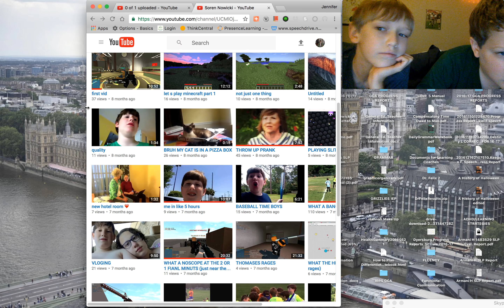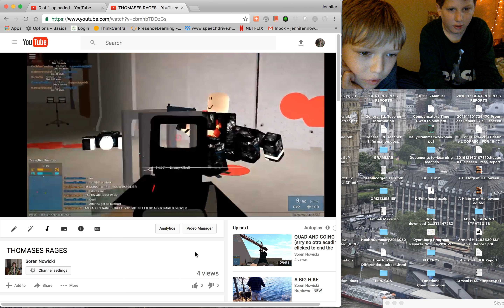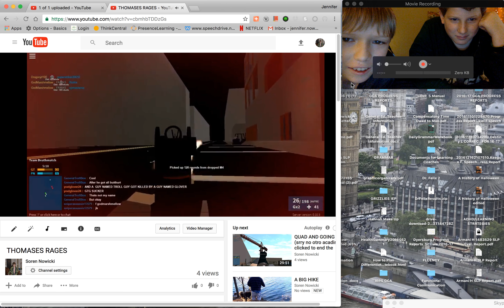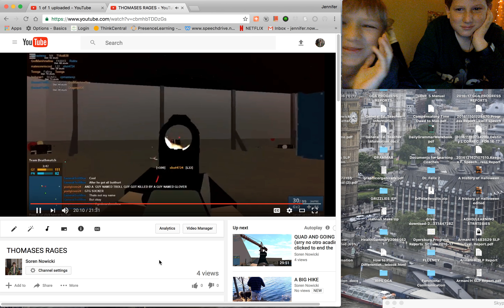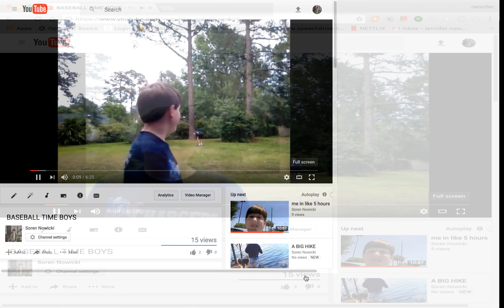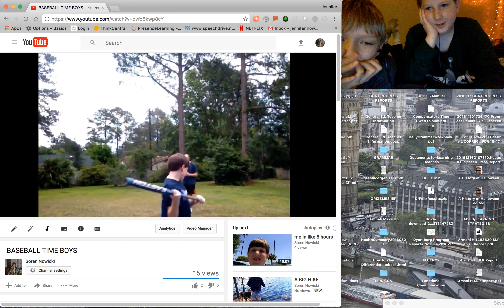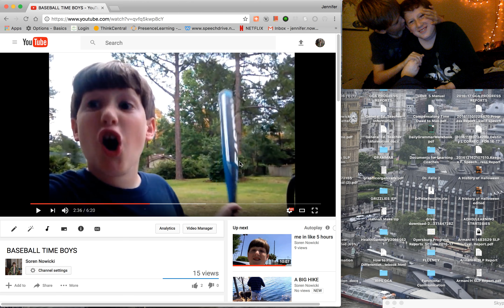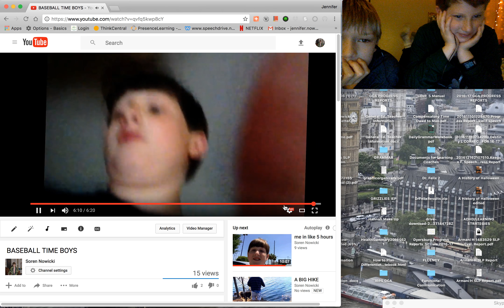REAMCTING TO OLD VIDS *WARNING CRINGY*